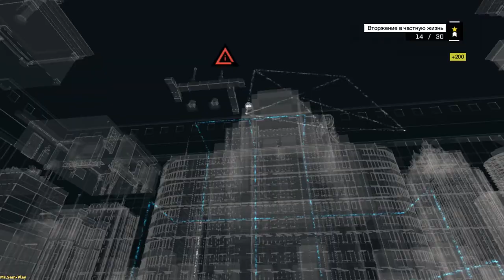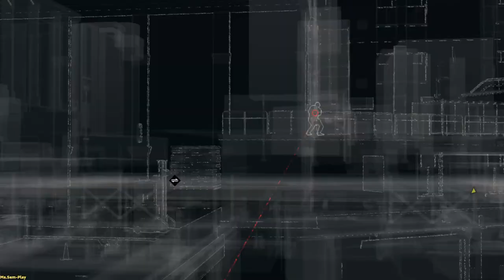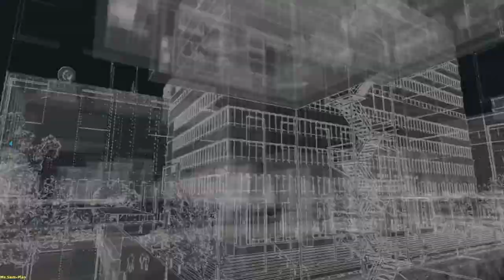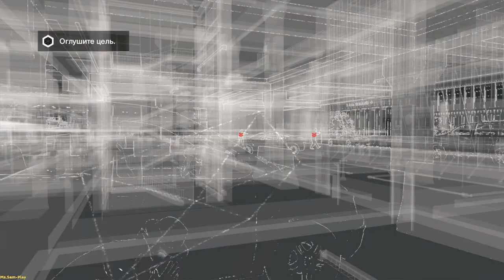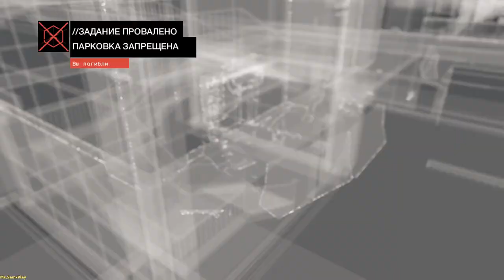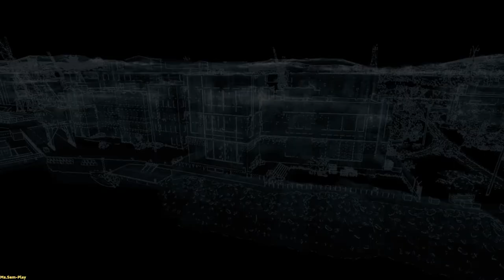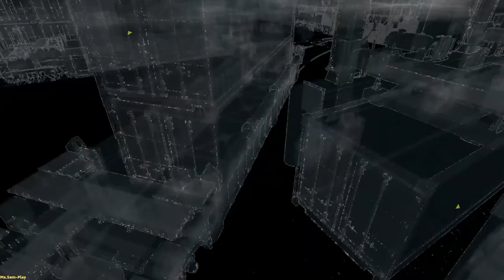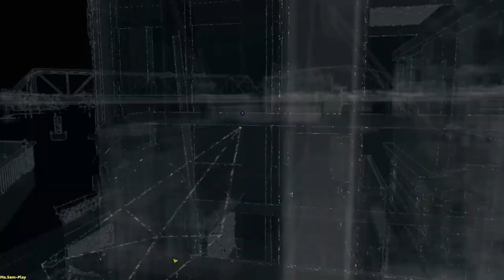WatchDogs ➤ The entrance is somewhere nearby(Вход где-то рядом) №16